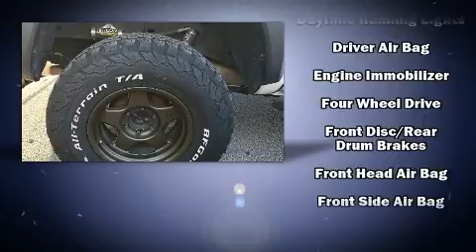2016 Toyota Tacoma in Orlando, FL 32810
199 South Lake Destiny Dr

The 2016 Toyota Tacoma. With fewer than 45,000 miles on the odometer, this pre-owned model still has plenty of miles remaining as reliable transportation. Under the hood you'll find a 6 cylinder engine with more than 270 horsepower, providing a smooth and predictable driving experience. Four wheel drive allows you to go places you've only imagined. All of the premium features expected of a Toyota are offered, including: 1-touch window functionality, a tachometer, front bucket seats, air conditioning, telescoping steering wheel, power door mirrors, and power windows. Premium sound drives 6 speakers, providing you and your passengers a sensational audio experience. Toyota ensures the safety and security of its passengers with equipment such as: head curtain airbags, front side impact airbags, traction control, brake assist, anti-whiplash front head restraints, ignition disabling, and ABS brakes. With electronic stability control supplementing mechanical systems, you'll maintain precise command of the roadway. Our aim is to provide our customers with the best prices and service at all times. Please don't hesitate to give us a call.